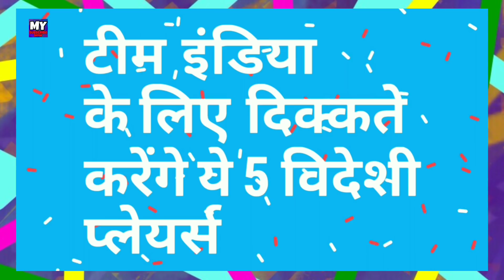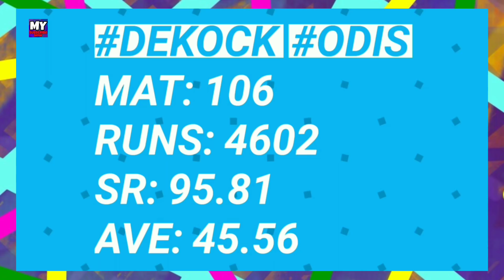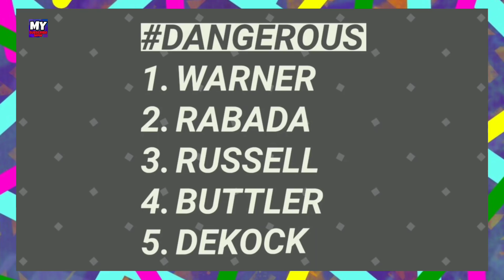IPL 2019 - Top 5 Foreigners Dangerous For Team India In World Cup 2019 | MY Cricket Production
Watch the list of all top 5 dangerous foreigners played in IPL 2019 and going to be dangerous for team india in World Cup 2019.